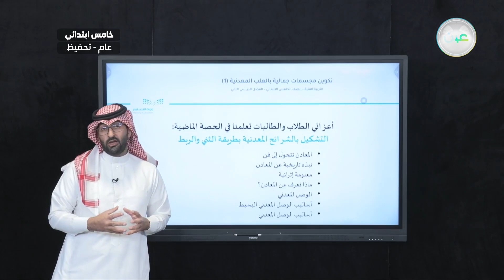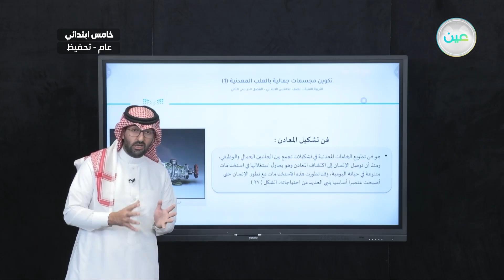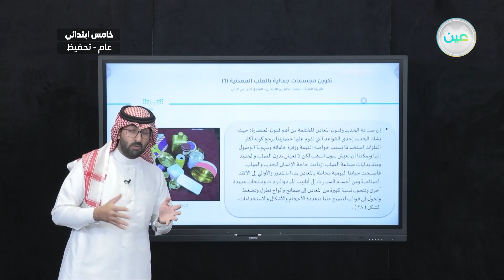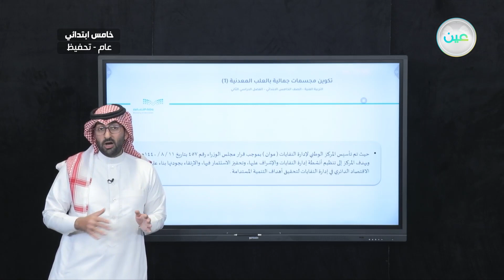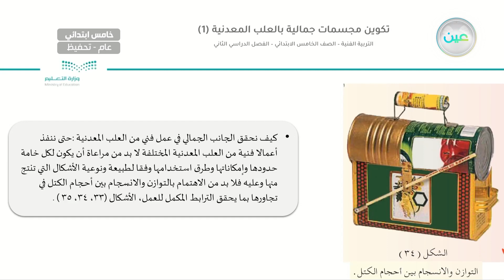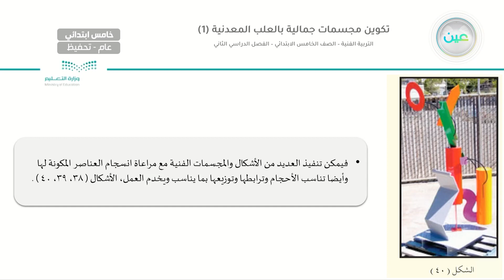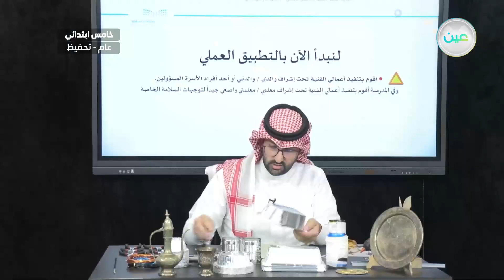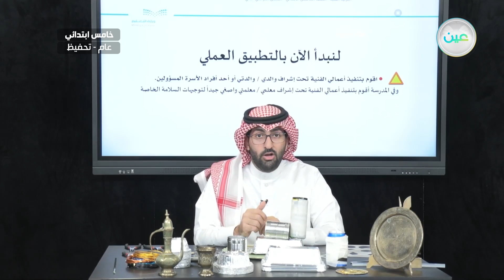تكوين مجسمات جمالية بالعلب المعدنية (1) - التربية الفنية - خامس ابتدائي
الحصة السادسة - الثلاثاء - الأسبوع الثالث - خامس ابتدائي05